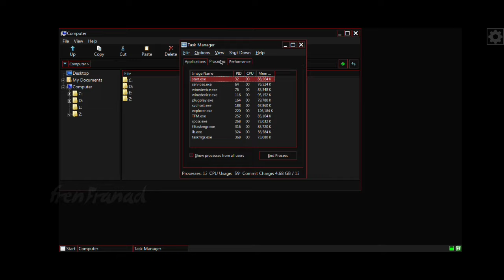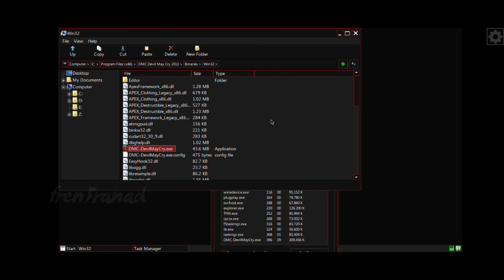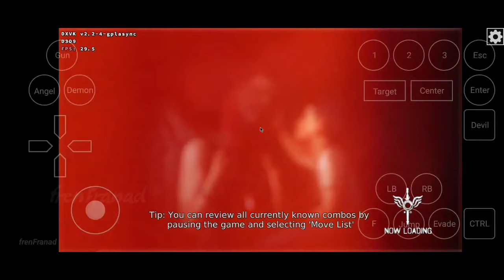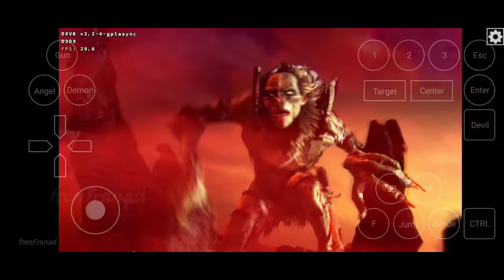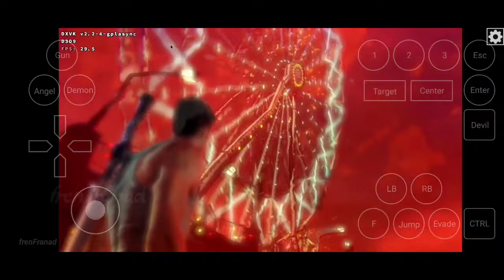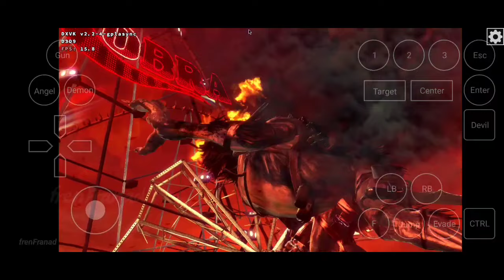DmC: Devil May Cry 2013 (Windows) on Android | termux-box Wine 8.0-4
Box86_64 Emulator Gameplay

My Device

info
Game Title: DmC: Devil May Cry

Release Year: 2013

Emulator: termux-box Wine Proton 8.0-4 (Stable)